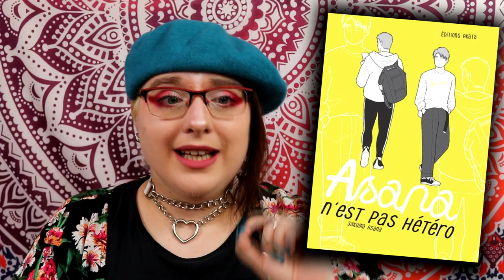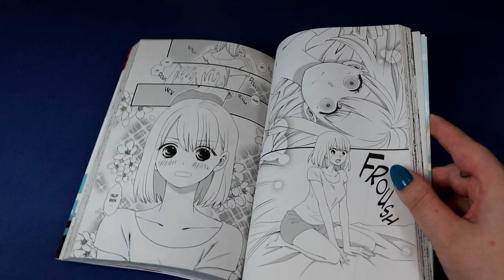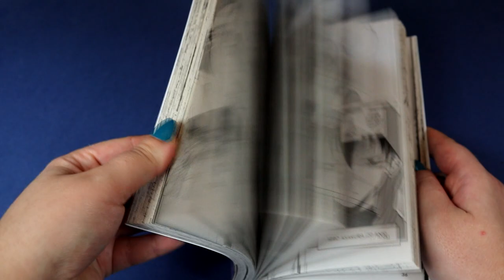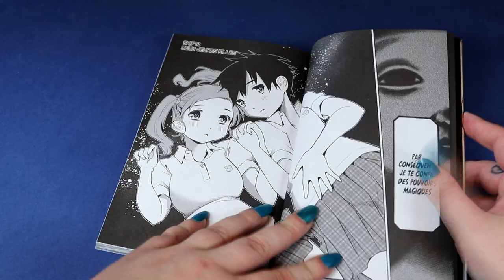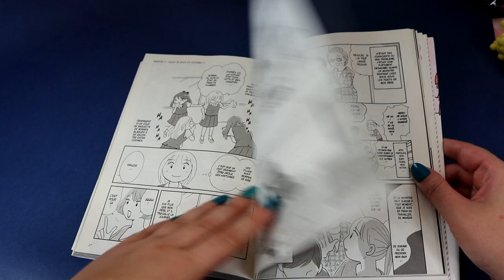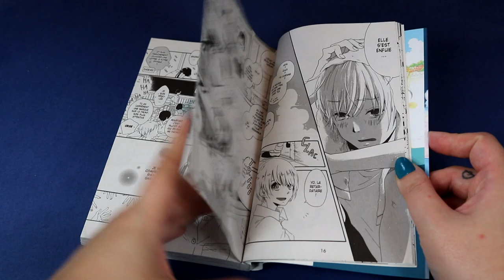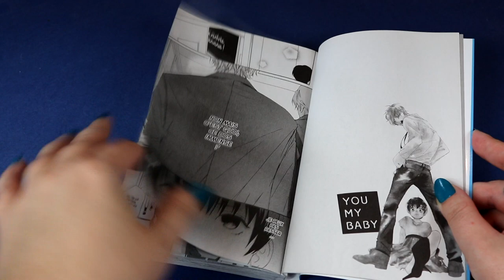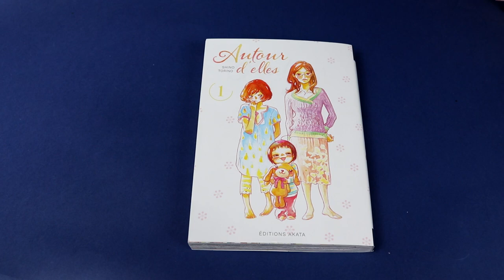conclusion éditions : akata 📚 SAISON 3 📚